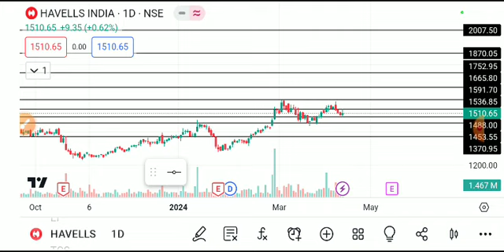HAVELLS SHARE LATEST NEWS TODAY,HAVELLS SHARE ANALYSIS, HAVELLS SHARE TARGET,HAVELLS SHARE NEWS